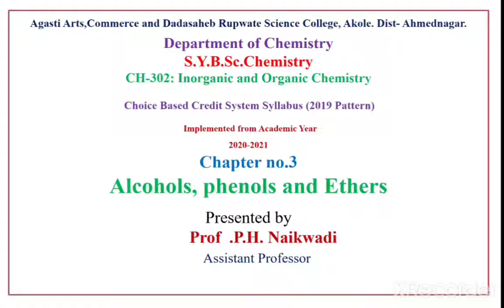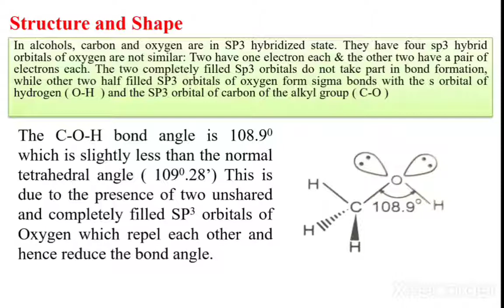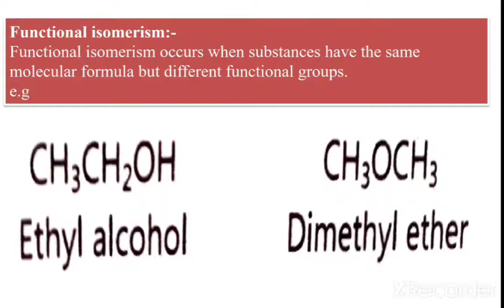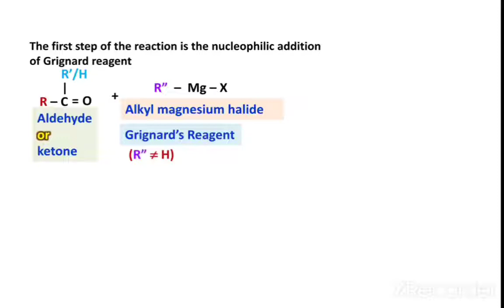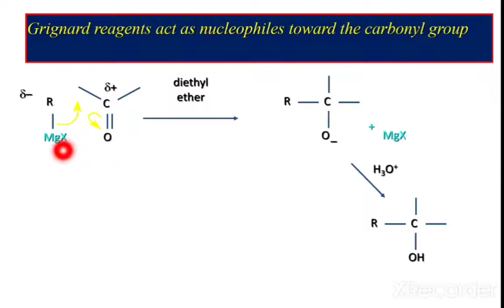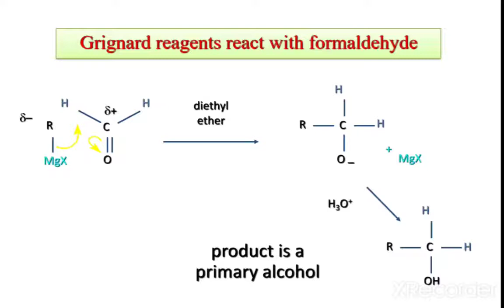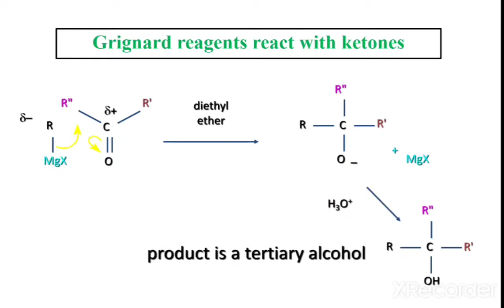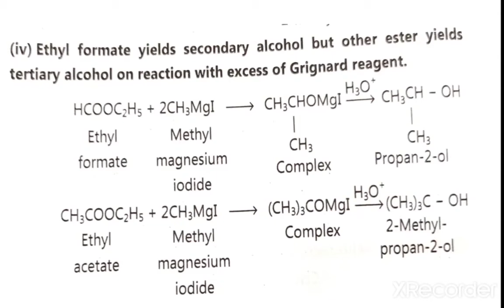S.Y.B.Sc. Organic Chem. Alcohol Lecture no.6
Chapter no.3 Alcohol Phenol and Ethers